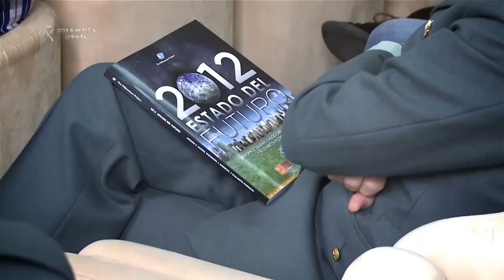El Director General inaugura el "I Curso de Prospectiva Estratégica"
El Director General de la Guardia Civil inaugura el "I Curso de Prospectiva Estratégica"

Organizado por el Centro de Análisis y Prospectiva y por el IUISI

El objetivo es ofrecer al alumnado unos conocimientos básicos que le permitan enfrentarse al estudio de cualquier fenómeno relacionado con la seguridad, incorporando para ello una visión de futuro

Las jornadas están dirigidas a miembros del Cuerpo, estudiantes de Relaciones Internacionales, Inteligencia, Criminología, así como a profesionales del ámbito de la seguridad y a miembros de empresas que colaboran con la Guardia Civil

El Director General de la Guardia Civil, Arsenio Fernández de Mesa, ha inaugurado en la mañana de hoy "I Curso de Prospectiva Estratégica", organizado por el Instituto Universitario de Investigación para la Seguridad Interior (IUISI) y por el Centro de Análisis y Prospectiva (CAP) de la Guardia Civil, que se celebrará hasta el próximo día 26.

Las jornadas están dirigidas a miembros del Cuerpo, estudiantes de Relaciones Internacionales, Inteligencia, Criminología, o cualquier disciplina relacionada con la seguridad, así como a profesionales del ámbito de la seguridad y a miembros de empresas que colaboran con la Guardia Civil a través de los programas COOPERA y PLUS ULTRA.

El objetivo de este curso es ofrecer al alumnado unos conocimientos básicos que le permitan enfrentarse al estudio de cualquier fenómeno relacionado con la seguridad, incorporando para ello una visión de futuro básica, la prospectiva.

Además se darán conocimientos útiles sobre el panorama de seguridad internacional necesarios para las empresas españolas que están en proceso de internacionalización.

El seminario cuenta con la participación de expertos de la Guardia Civil y del IUISI, así como profesores del ámbito universitario de la empresa.

Durante las jornadas se van a tratar asuntos como la prospectiva y la seguridad internacional, el futuro del grupo terrorista Al Qaeda y la Seguridad en España en 2020. Se combinarán sesiones teóricas con exposiciones y análisis de estudios elaborados sobre el ámbito de la seguridad.

El Director General durante su intervención ha destacado que "las nuevas tecnologías, la facilidad de acceso a la información, los cambios en valores y sistemas sociales, los nuevos anhelos ciudadanos de una sociedad de bienestar y del post bienestar, o el proceso de urbanización mundial son únicamente algunos de los factores que configuran ya el presente, pero que representan la punta del iceberg de olas de cambio mucho más profundas".

Asimismo, Fernández de Mesa ha indicado que "esta situación de cambio permanente tiene, como uno de sus mayores efectos, el incremento de la incertidumbre; y la incertidumbre, a su vez, genera miedo.

Por ello, es labor de las Fuerzas y Cuerpos de Seguridad anular o minimizar riesgos, y eliminar miedos e incertidumbres, con objeto de garantizar el libre ejercicio de derechos y libertades".

Por otro lado, ha recalcado que contra la incertidumbre sobre el futuro, se dispone de una herramienta, la información, que tras ser procesada se convierte en "conocimiento" o en "inteligencia. La prospectiva es simplemente el estudio del futuro para influir en él, alejándose de la adivinación o la predicción, y basándose en metodologías que serán desarrolladas en este curso".